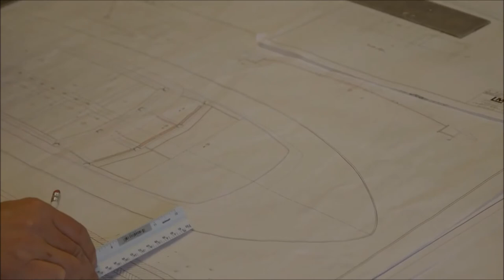The Bertram 38 "Off Hand" Restoration